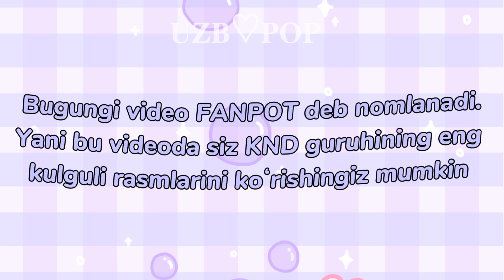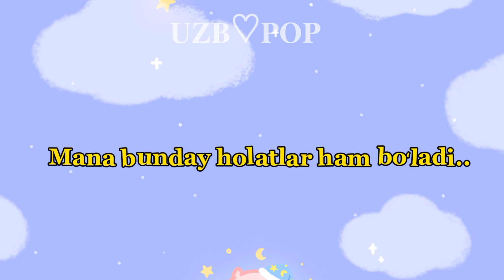KND FANPOT [PART 1]⚡